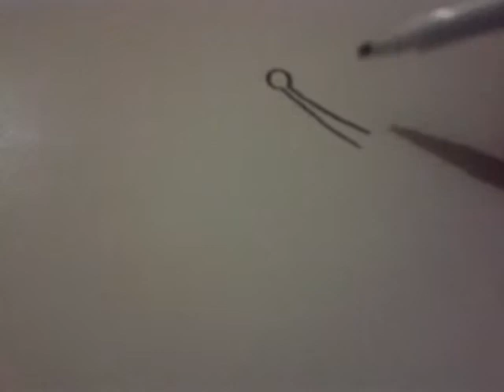Dessiner un satellite